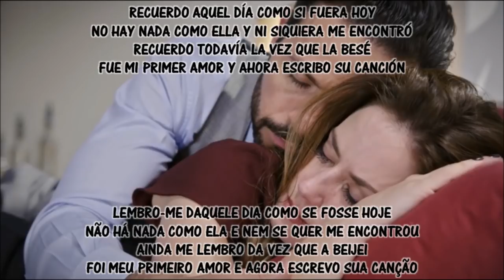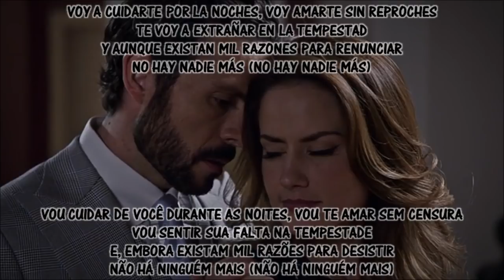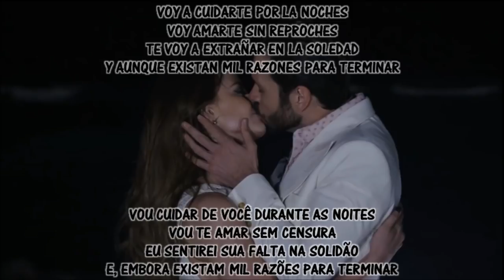Por amar sin ley / Sabastián Yatra - No hay nadie más (Letra e Tradução)